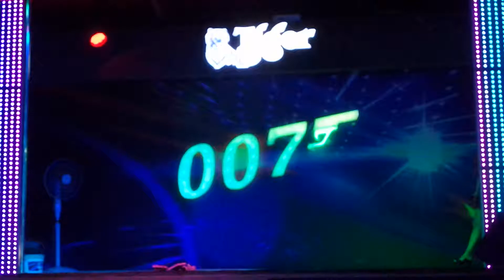歌星：Miki：歌曲：相思只为你一人。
27/9/2018。
好市场007 BEST COURT 好食阁美食中心。
演出歌星：Miki小姐。